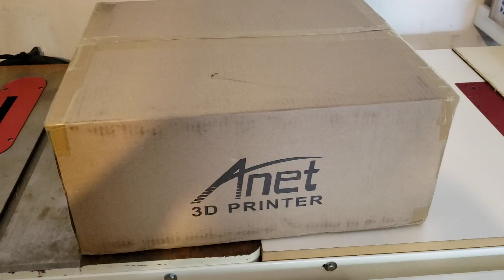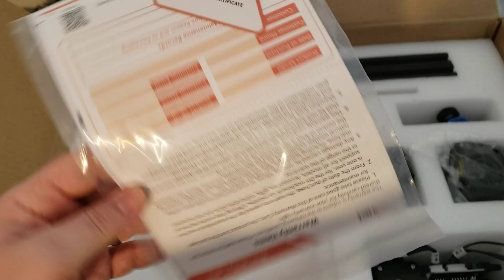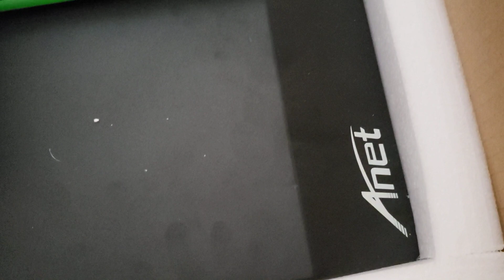Anet ET4X unboxing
I didn't see a video for what was in the x version box. So here it is... Some tips for set up. the directions are shit! There is a photo that show the vertical leg with the holes in it placed in the wrong spot. The leg with the holes in it should be on the side with the power switch. The tab for the z-axis end stop is a P.I.T.A to adjust, mine is about 3mm above the motors bracket. Lastly, put the extruder head on last to save yourself a headache.